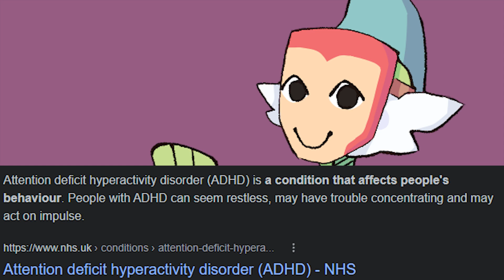Shh! Selective Mutism Disorder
In this video, I talk about a severe/social anxiety disorder being Selective Mutism and my experiences with it and how its connected to Autism!

LINKS!

MUSIC USED!
River Twygz Bed - Super Paper Mario OST
Toad's Factory Remix - Mario Kart Wii OST by Qumu
Title Screen - Xenoblade 3 OST